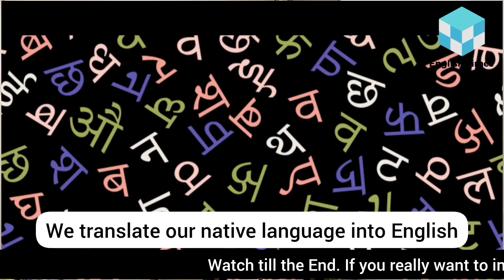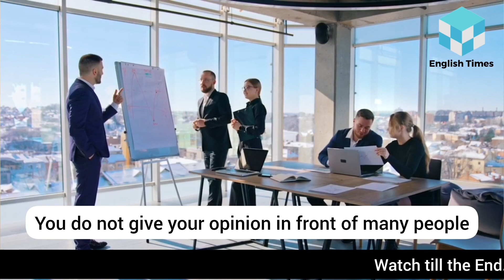You Will Not Fumble After Watching This Video | English Times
In this video, we're sharing three secrets that will help you improve your English communication skills and stop fumbling during conversations.

Communication is a crucial aspect of our personal and professional lives, and we understand how challenging it can be to communicate effectively in a language that is not our native tongue. That's why we've put together this video to share some tips that have helped us and others in similar situations.

We'll cover practical tips on how to improve your grammar, pronunciation, and overall confidence when speaking in English. By the end of the video, you'll have a better understanding of how to avoid common mistakes and communicate effectively in any situation.

So, whether you're a student, a professional, or simply looking to improve your English communication skills, this video is for you. Don't let fumbling during conversations hold you back anymore. Watch our video, and let's work together to improve your communication skills.